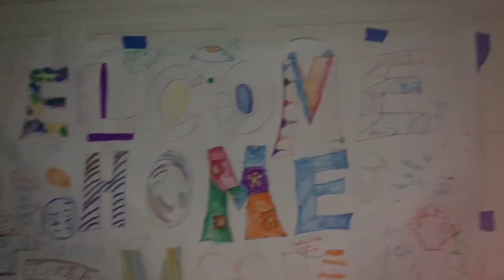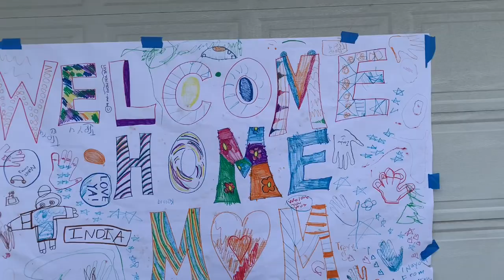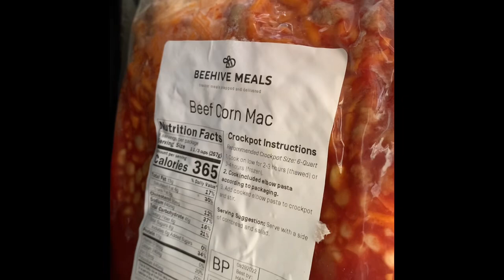WELCOME HOME SURPRISE!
These kids are so sweet. I’m so happy to be back with them!